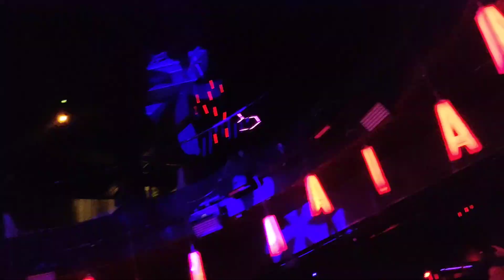Armand van Helden | Abode | Eden | 23.07 | Ибица'2023'Ibiza. Part 2.